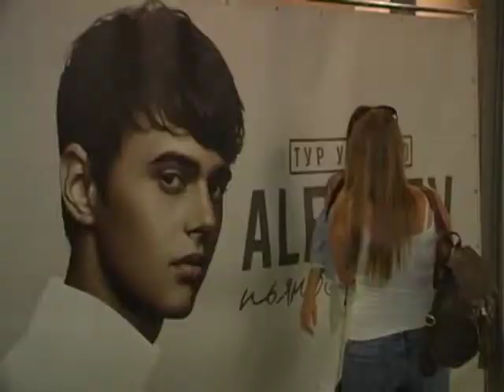"ФАКТИ" від 24.07.2017